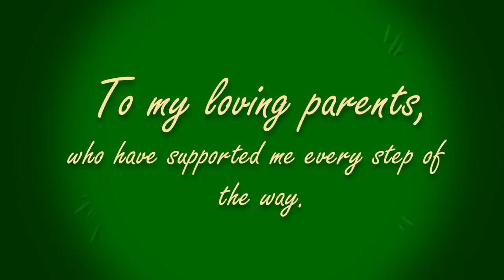"Egg"mont Animated Short Film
This is an animated short film I had the privilege of creating in 2014.

Music Written By: Ludwig van Beethoven
Music Performed By: George Szell & The Vienna Philharmonic Orchestra. COPYRIGHT: Decca, 2001